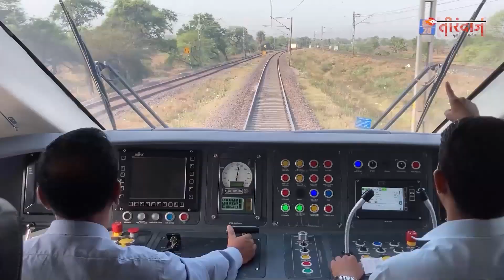रायपुर, दुर्ग और भिलाई पावर हाउस रेलवे स्टेशन की ऐसी होगी सूरत | स्टेशन पर नई सुविधाएं | Tirandaj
रेल मंत्रालय देश के 1275 रेलवे स्टेशनों की सूरत बदलने जा रहा है। यहां सुविधाओं में बढ़ोत्तरी होगी। रेलवे स्टेशनों को एयरपोर्ट की तरह बनाया जा रहा है। इन स्टेशनों में छत्तीसगढ़ के तीन रेलवे स्टेशन रायपुर, दुर्ग और भिलाई पावर हाउस शामिल हैं। इन स्टेशनों की सूरत अब कैसी होगी और क्या-क्या सुविधाएं होंगी। इस वीडियो में आप सब देख सकते हैं।
Railway Ministry is going to change the face of 1275 railway stations of the country. There will be an increase in facilities here. Railway stations are being made like airports. These stations include three railway stations of Chhattisgarh, Raipur, Durg and Bhilai Power House. How will the appearance of these stations be now and what will be the facilities. You can see all in this video.